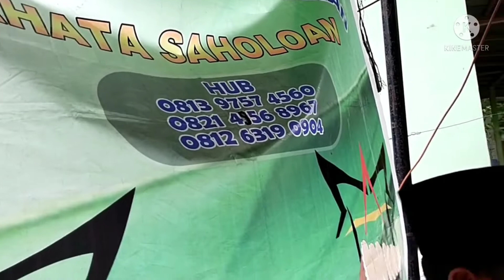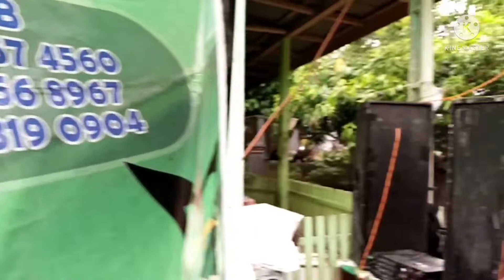Gordang Sambilan Barbaran Disayurmaincat Hutabarhot.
Gordang sambilan Barbaran tampillagi dikecamatan hutabarhot bikin pesta pernikahannya makin meriah